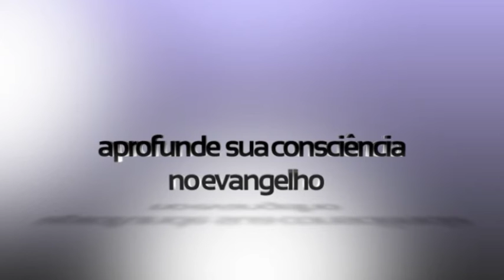Saudações dos queridos amigos do Papo de Graça, pelo Whatsapp.